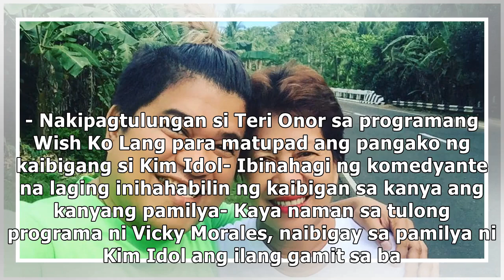Teri Onor, tumulong na matupad ang huling pangako ni Kim Idol para sa pamilya